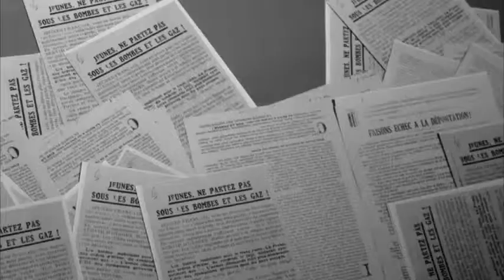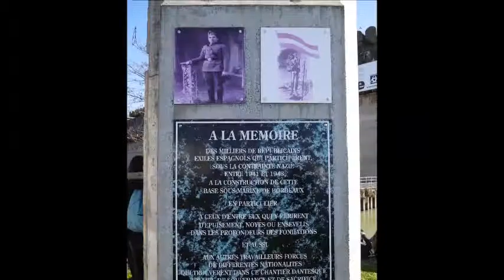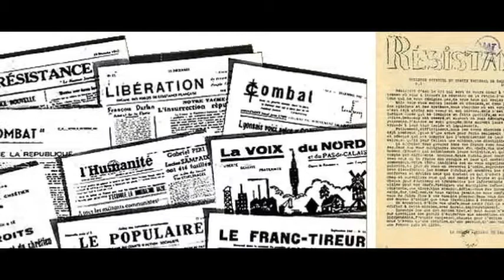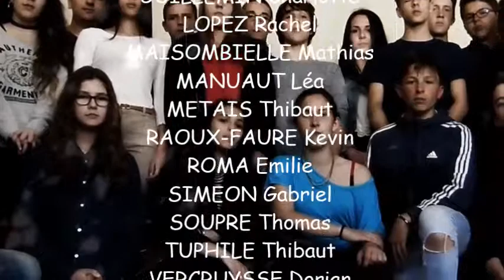Tracts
Les élèves de 3 ème du collège Pierre Martin de Rauzan ont réalisé une chanson sur le thème de la résistance pendant la seconde guerre mondiale. Ils ont suivi le parcours "Le chant d'action, se souvenir et s'engager" mis en place par la DAAC de Bordeaux.